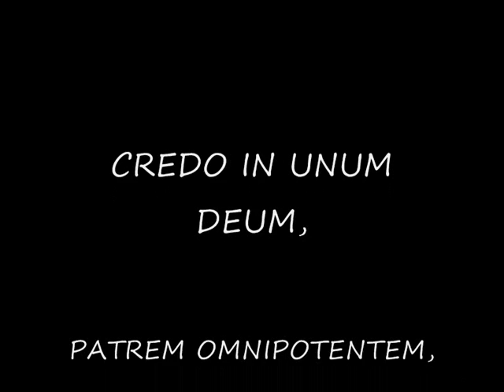TERRAE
Photographies, Patrick Lalande.

 GALERIE D'ART

PATRICK LALANDE

PATRICK LALANDE

 Le Castellet, France •

Artiste (Peinture, Dessin) •

Né(e) en 1959 •

Patrick Lalande, artiste passionné et polyvalent, est né le 7 janvier 1959 à Toulon. Son parcours artistique est jalonné d'expériences et de réalisations remarquables.
Il a débuté sa formation en tant que photographe à la Chambre des Métiers de Toulon, où il a acquis des compétences essentielles dans ce domaine visuel. Par la suite, il a enrichi son bagage artistique en étudiant aux Beaux-Arts de Toulon, où il a pu développer sa créativité et affiner son approche artistique.
Patrick Lalande a été reconnu pour son talent en photographie et a vu ses travaux publiés dans des revues prestigieuses telles que Photo et Photo Reporter. Son sens de la composition et sa capacité à capturer des moments uniques ont été largement salués.
En collaboration avec le poète Robert Vitton, il a réalisé des illustrations poétiques pour les éditions des écrivains à R.A.L.M Paris, démontrant ainsi sa capacité à fusionner l'art visuel et la poésie.
L'artiste a également fait preuve d'un esprit entrepreneurial en créant son propre atelier-galerie dans le village médiéval du Castellet. Cet espace lui a permis de partager son travail avec un public plus large et d'interagir avec d'autres passionnés d'art.
Son talent l'a conduit à exposer dans de nombreuses villes à travers le monde, notamment à Paris, Lyon, Aix-en-Provence, Barcelone, Cologne, Utrecht, Port-au-Prince, Miami et Calcutta. Ses œuvres ont été appréciées par des collectionneurs et sont désormais présentes dans des collections prestigieuses, notamment au AHUJA Museum for Arts à Kolkuta, en Inde, ainsi que dans la collection de la Primature à Port-au-Prince, Haïti.
Patrick Lalande, fort de son talent et de son engagement artistique, continue à inspirer et à émerveiller le monde de l'art de par son travail créatif. Il vit et travaille actuellement au Castellet, en France.